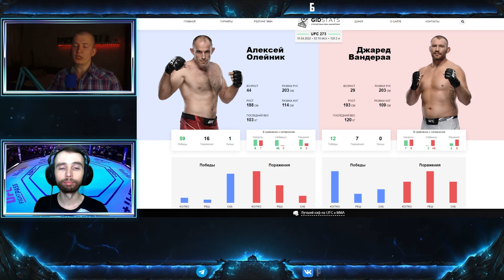АЛЕКСЕЙ ОЛЕЙНИК - ДЖАРРЕД ВАНДЕРАА | АНАЛИТИКА И ПРОГНОЗ НА UFC 273 VOLKANOVSKI ZOMBIE | MMABETS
АНАЛИТИКА И ПРОГНОЗ НА UFC 273: VOLKANOVSKI VS. KOREAN ZOMBIEОТ КОМАНДЫ MMABETS